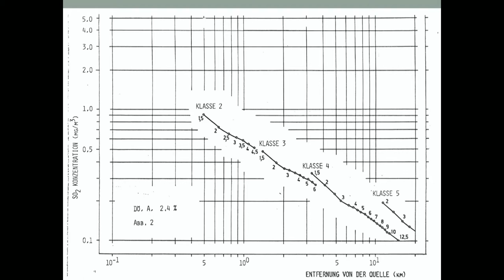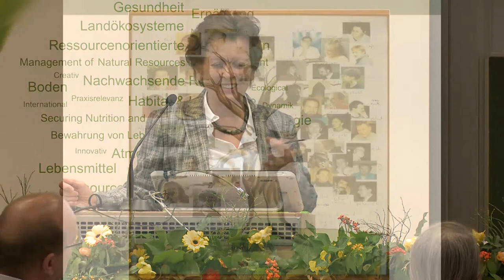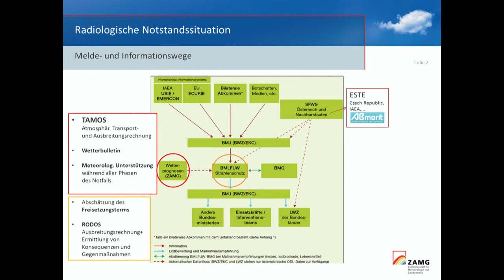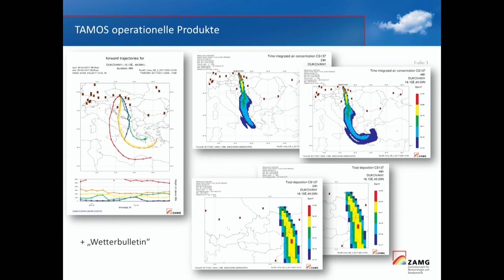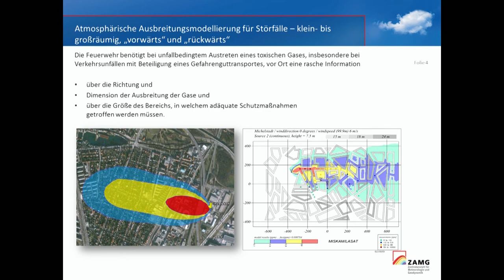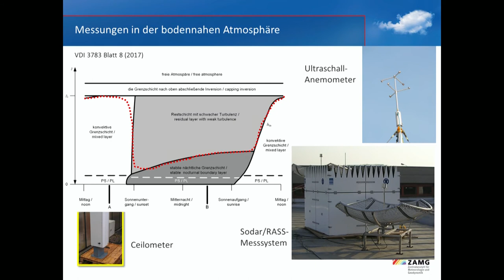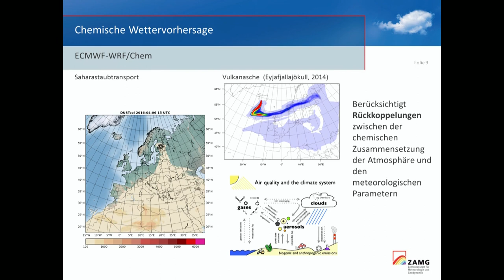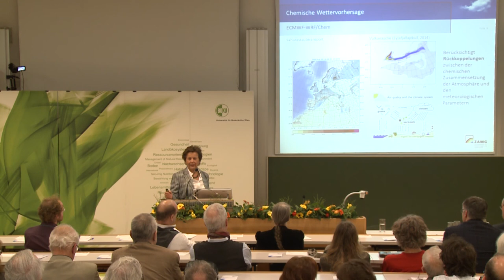Die Umweltmeteorologie an der ZAMG - Anfänge und Heute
Ein Vortrag von Dr. Ulrike Pechinger im Rahmen der Abschiedsveranstaltung von Prof. Helga Kromp-Kolb am 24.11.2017 an der Universität für Bodenkultur Wien